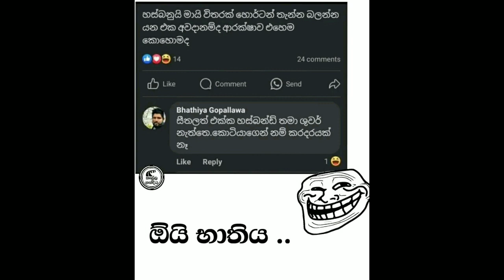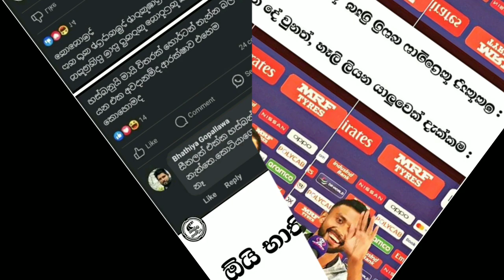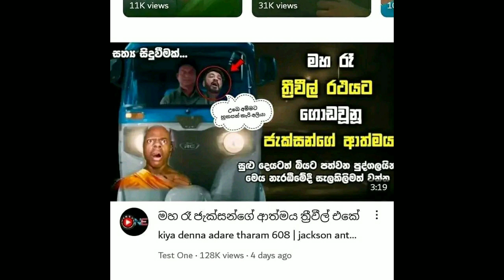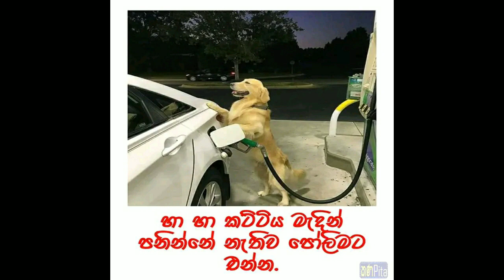Bukiye Rasa Katha😂😅 | Best Funny Athal Memes Collection😂😅❤️💛💜️ | Episode12 | 2023-10-09🔥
Best Funny Athal Memes Collection😂😂😅💛❤️
Fb Fun 😆😅😂🔥❤️💙💚